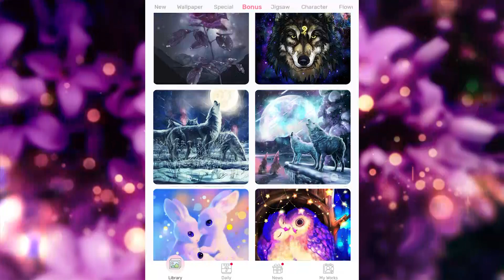Happy Paint Book Color by Number| Adult Coloring Book App